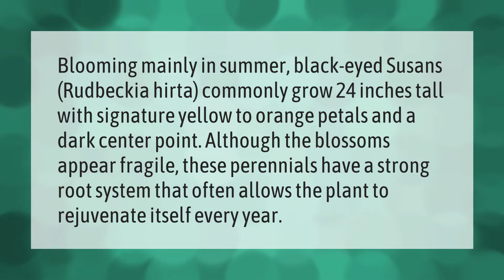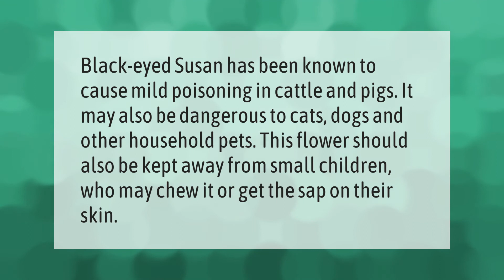Do Black Eyed Susans come back every year?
00:00 - Do Black Eyed Susans come back every year?
00:39 - Are Black-Eyed Susans poisonous to dogs?

Laura S. Harris (2021, May 20.) Do Black Eyed Susans come back every year?
    AskAbout.video/articles/Do-Black-Eyed-Susans-come-back-every-year-246817